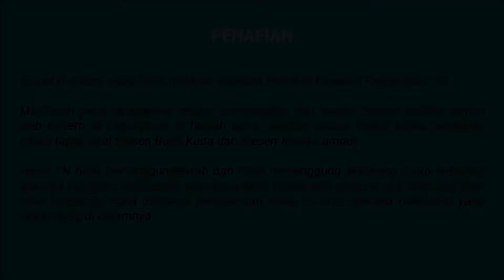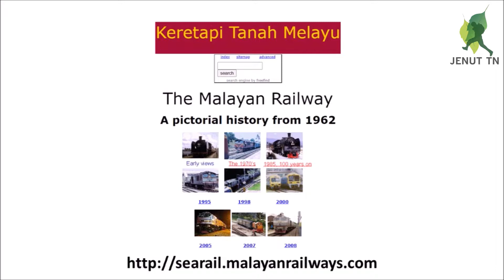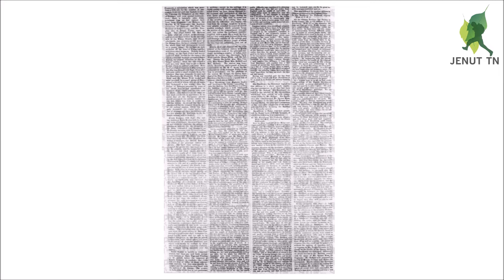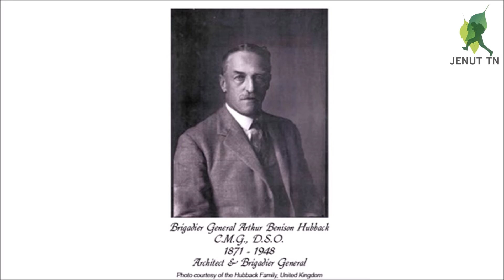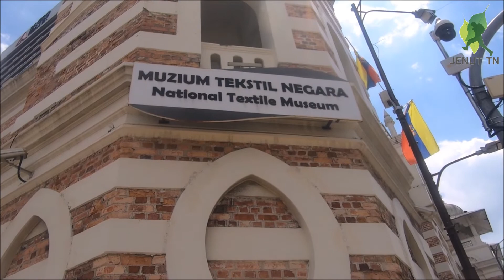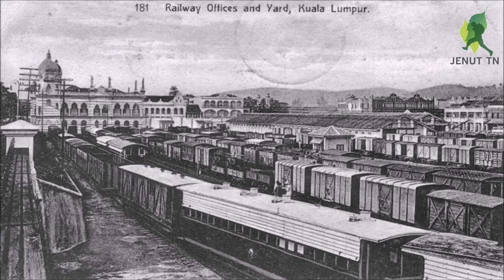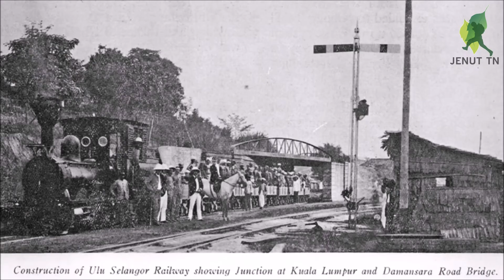Menjejak Stesen Keretapi Bukit Kuda Klang & Stesen Asal Kuala Lumpur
Siri Menjejak Tapak Stesen Keretapi Yang Telah Hilang Di Kuala Lumpur (Siri Pertama)

Laluan Keretapi dari Klang ke Kuala Lumpur mencatat sejarah sebagai laluan kedua yang berjaya beroperasi di Tanah Melayu pada penghujung abad ke 19.

Di manakah lokasi sebenar stesen-stesen asal di Klang dan di Kuala Lumpur ketika perjalanan pertama yang penuh bersejarah ini berlaku?

Jom kita jejak Lokasi Asal Stesen Keretapi Bukit Kuda di Klang & Tapak Asal Stesen Keretapi Kuala Lumpur yang telah digunakan untuk perjalanan keretapi pertama di Lembah Klang pada 15 September 1886.

Penafian :

Maklumat yang dipaparkan adalah berdasarkan dari bahan bacaan melalui laman web seperti dinyatakan seperti di "Rujukan  Tambahan" diatas, pencarian melalui Google Maps serta lawatan secara fizikal ketika menjejaki laluan keretapi lama dari Bukit Kuda di Klang ke Kuala Lumpur.

Jenut TN tidak bertanggungjawab dan tidak menanggung sebarang risiko terhadap apa-apa kerugian, kehilangan atau kerosakan (sama ada yang secara langsung atau tidak langsung) hasil daripada penggunaan video ini atau apa-apa maklumat yang terkandung di dalamnya.